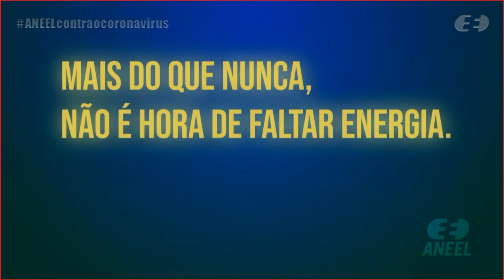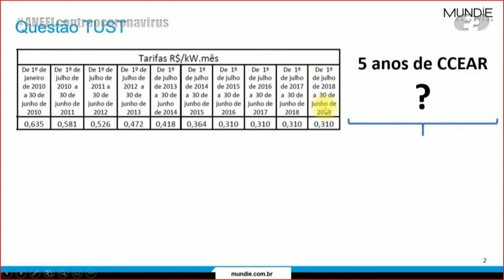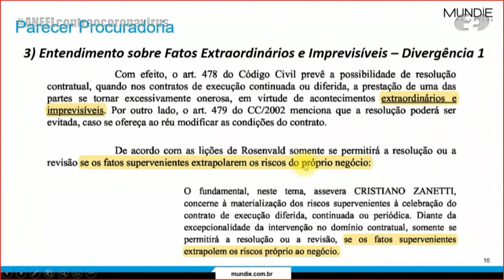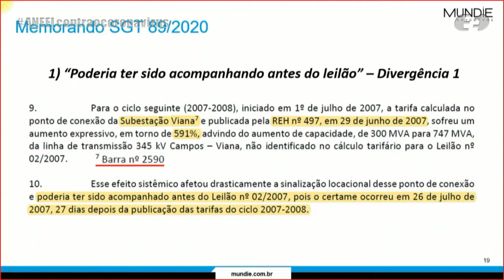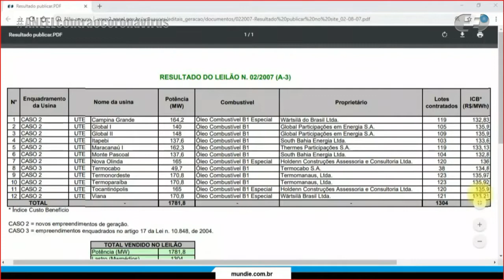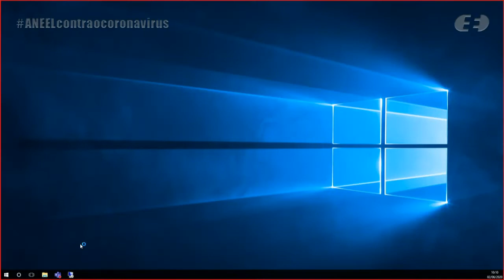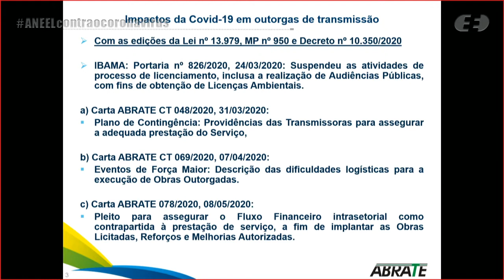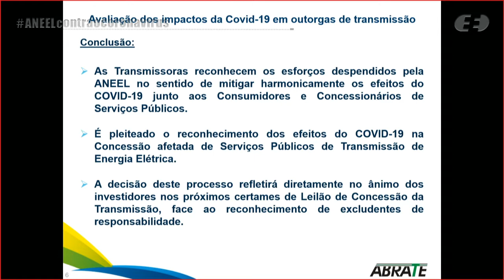19ª Reunião Pública Ordinária ANEEL – 02/06/2020 – Parte 1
A 19ª Reunião Pública Ordinária da Diretoria da ANEEL em 2020 foi realizada, de forma virtual, no dia 2/6/2020. A pauta da reunião foi composta de 46 itens, sendo que os itens 11 a 46 foram deliberados em bloco, sendo os itens 16 e 17 destacados. Os itens 1, 3, 10 e 23 foram retirados de pauta. A pauta completa e a ata da reunião podem ser conferidas no sítio da Agência, (ou no menu "A ANEEL" e, posteriormente, "Reuniões Públicas da Diretoria").

00:00:15 Abertura

00:05:10 Aprovação da ata da Reunião Pública anterior

00:05:50 Itens deliberados em bloco. Acesse a descrição completa em

00:08:02 Item 4. Processo: 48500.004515/2019-92 Assunto: Requerimento Administrativo, com pedido de medida cautelar, interposto pela Termelétrica Viana S.A. – Tevisa com vistas à suspensão da aplicação de Tarifas de Uso do Sistema de Transmissão de Energia Elétrica – TUST da Usina Termelétrica – UTE Viana. Relator(a): Elisa Bastos Silva

00:51:34 Item 7. Processo: 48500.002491/2020-71 Assunto: Avaliação dos impactos da Covid-19 em cronogramas de outorgas de transmissão em andamento e reflexões sobre o estabelecimento de novas autorizações de reforços e melhorias. Relator(a): Elisa Bastos Silva

01:20:10 Item 5. Processo: 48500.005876/2019-56 Assunto: Requerimento Administrativo, com pedido de medida cautelar, interposto pela Interligação Elétrica Tibagi S.A. com vistas à solução alternativa ao proposto no Contrato de concessão nº 26/2017. Relator(a): Elisa Bastos Silva